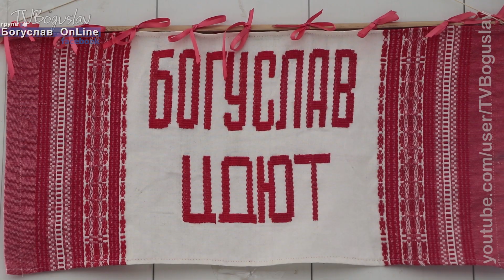Богуслав новини 5 03 2021. Концерт до Дня 8 Березня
Для "БОГУСЛАВ ФМ" нагадуємо, при використанні аудіо з цього відео обов'язкове посилання на ресурс в начитці (а саме youtube канал TVBoguslav), та в постах посилання на відео.